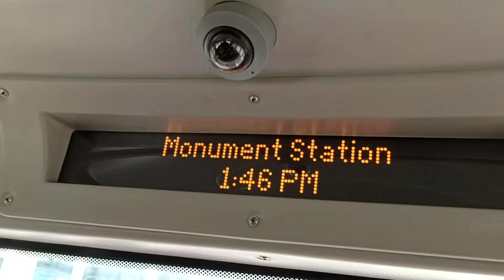বিরাট আন্দলোন চলছে। তৈল সংকটে ভুগছে লন্ডন।